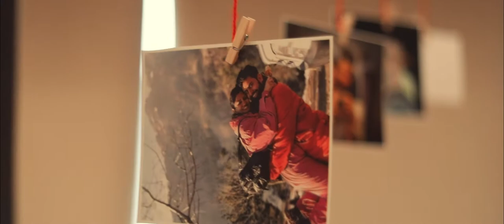A Cup of Story Ft. Sarvaswa & Priyanka || Wedding Trailer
After 8 wonderful years together, @photo_wala & @hithisispriyanka decided to take vows for a lifetime! It is one of those beautiful love stories that start with a friendship and turns to a fairy-forever-tale!

Or